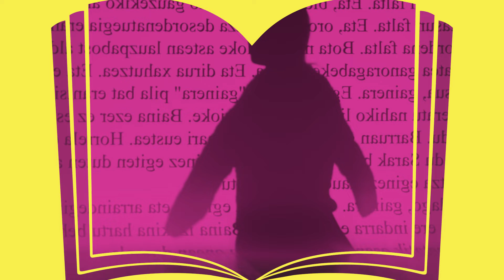Los libros esconden infinitas historias. Siempre hay una para cada yo que habita en mí (Cómica)